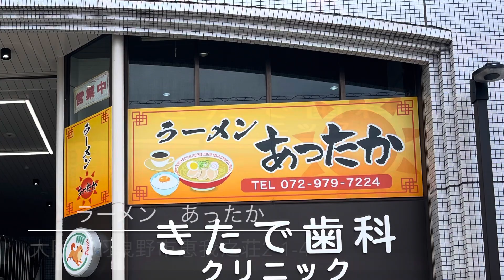🍥【ラーメン あったか(大阪府羽曳野市)】🍜はまぐり醤油ラーメン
🍥【ラーメン　あったか(大阪府羽曳野市)】
▲障がい者の皆さんがそれぞれの料理を担当して
提供されている’２３年５月にオープンした就労支援店
Date. '23.7.18
🍜はまぐり醤油ラーメン　¥660
⁡🥚味玉　¥150

■スープ
淡☆☆★☆☆濃
かなり多めに落とし込んだはまぐりの分厚い旨味を優しい
コクで支えるかえしに少し動物系出汁を合わせている

■麺
細☆☆★☆☆太
柔めに茹でられ芯からモチッと弾む歯応えから風味を広げ
適度な絡み付きでスープの旨味を引き立てている

‪□トッピング‬
柔らかい肉質でたれをやや強めに効かせてあり脂の乗った
肉の旨味と重なる甘味を帯びた味わいに仕上げている
・はまぐり
肉厚でいてプリッとした食感で旨味が凝縮されている
・味玉
トロリとした食感でまろやかな黄身のコクに
タレを程良く効かせた味わいに纏めている
・ネギ　・ナルト

🍣鰹のたたき3貫　¥300
肉厚でみずみずしい口当たりから鰹の旨味が溢れ出す
🐙たこ焼き6個(ソースマヨ)　¥350
トロリと蕩ける生地に出汁を効かせソースマヨと良く合う

◇寅レポ◇
⁡油分を優しく効かせて蛤の旨味をアピールするスープに
柔らかく茹でてスープとのバランスを合わせた麺が馴染み
蛤が2個も乗るコスパ抜群のトッピングも見逃せない
貝出汁醤油ラーメンを頂きました♫